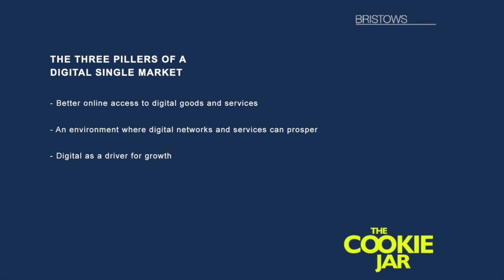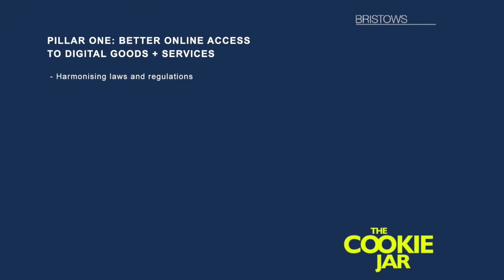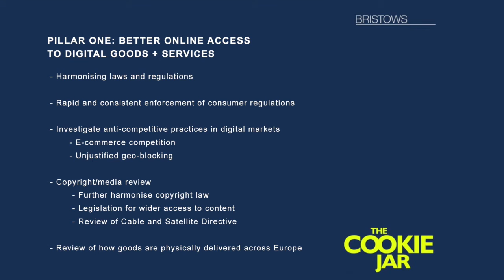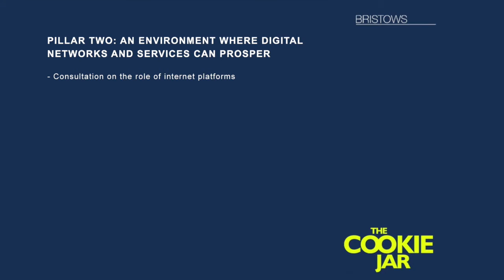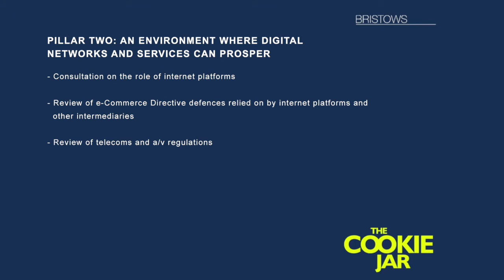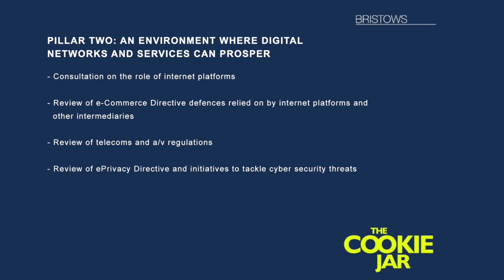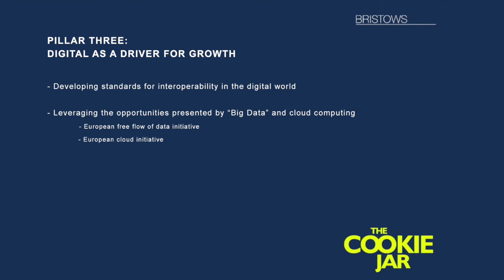Bristows' Theo Savvides: Introduction to the Digital Single Market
Theo Savvides gives an overview of the main features of the European Commission’s strategy for a Digital Single Market.